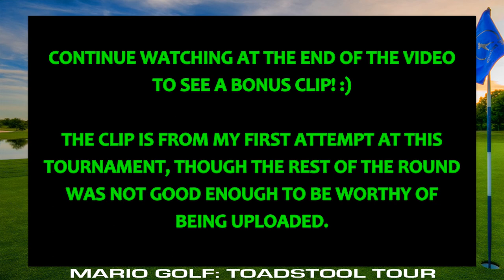WEEGEE accepts the invite to CONQUER Peach's Invitational! | Password Tournament #5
If ya'll like this and want to see more of the walkthrough, drive the golf ball into that like button for a hole-in-one! 😎

Welcome one and all to my walkthrough of Mario Golf: Toadstool Tour for the Nintendo Gamecube, though it's played on the Nintendo Wii! :)

Last time, we did some quick cash with DK and didn't do too bad, but we did land a LOT of coins considering Bowser Badlands has tons of them, especially in the later holes with the blue coins inside the big bob-ombs on holes 15 and 17!

This time, we (after I found out) do another password tournament round and after this one, there's 2 more tournaments left and the final tournament of the walkthrough will be uploaded the same day as the final video of the walkthrough which will be the same as the first video of the walkthrough, the final character match featuring Bowser going up against Petey Piranha!

This tournament took 2 attempts, mostly because I decided not to use the first attempt to upload since the 2nd half was poorly done and I had lots of bad luck for some reason as the ball never went where I wanted it to go. There was one thing in that attempt though that stood out and you'll see it at the end of this video that you see.

See you soon for another Cash Cup video with Waluigi! :)